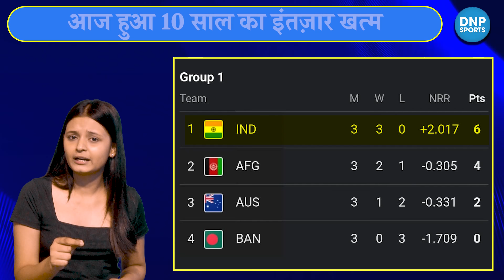IND VS SA : क्या आज भारत जीत पाएगा फाइनल ? जानिए कौन आज प्लेइंग 11 के लिए तैयार ? || DNP Sports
IND VS SA : क्या आज भारत जीत पाएगा फाइनल ? जानिए कौन आज प्लेइंग 11 के लिए तैयार ?